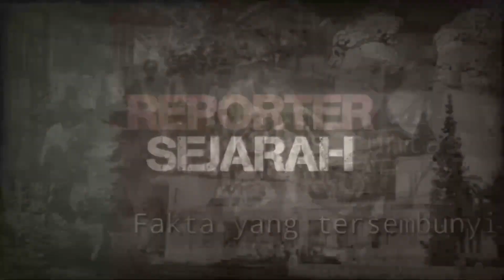TANDA AKHIR ZAMAN❗❗ ALIRAN AGAMA BARU INI TIDAK BISA DIBIARKAN - SEORANG ISTRI DIANGGAP TUHAN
3 aliran sesat,
agama baru,
kd indonesia,
agama baru masuk indonesia,
agama baru google,
nu jakarta,
indonesia sekuler,
5 agama,
5 agama di indonesia,
60 agama baru di indonesia,
7 agama di indonesia,
7 agama mirip islam,
7 agama yg mirip islam,